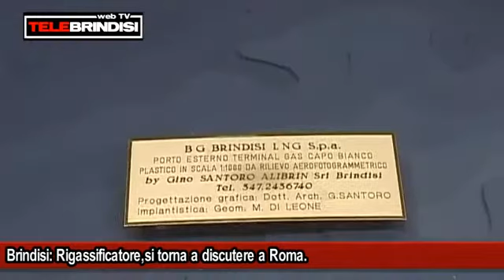Brindisi: Rigassificatore,si torna a discutere a Roma